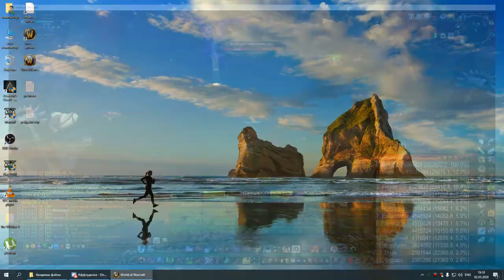2я на кд рс 25г бдк-свет 2я часть 02 05 20